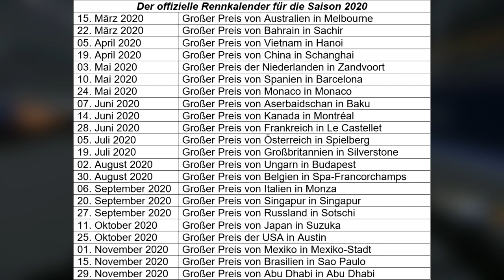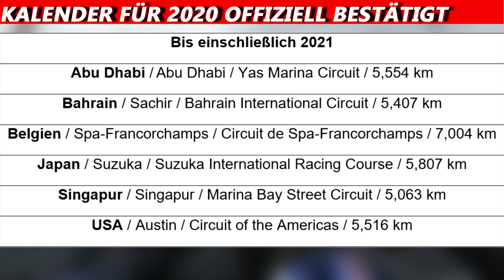Offizieller Kalender für 2020 + Verträge | F1 News | Maik's F1 Channel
Am Freitag hat die FIA den Rennkalender für die Saison 2020 offiziell bestätigt und wie zu erwarten, findet in Deutschland kein GP statt. Weitere Infos im Video.